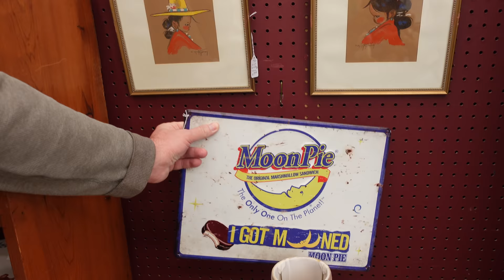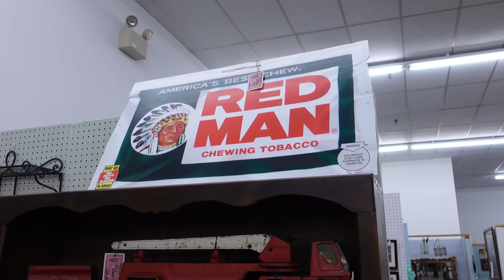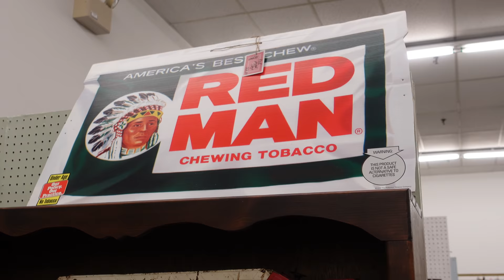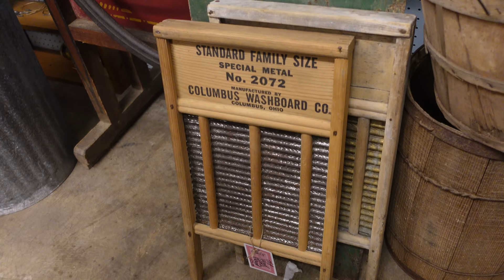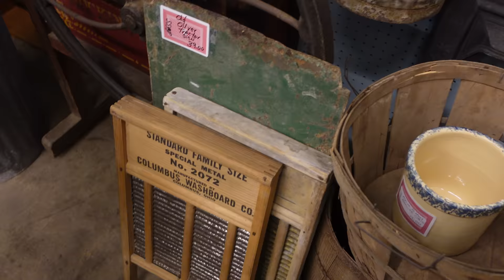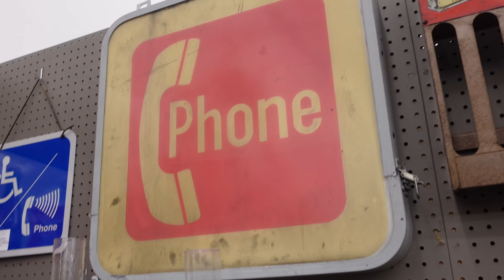A Visit To An Appalachian Antique Store: See What We Find Inside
We visited an antique mall to give you guys an idea of what they look like here in Appalachia. You can find verything from butter churns to pitchforks and everything in between.

Joey Snider
Pam Broderick
Madhu Kollu
Susan Burrows-Rangel
James Lagan
Keith and Donna Timmons
Gregory Lewis
Gwen Clayton
Eric Peck
George Sawtooth
Jim Boreman
Will Simmons
Chris Jurkowski
Rob Crotts
Christian Williams
Ghyontonda Mota
David L. Mullins
Joe Sullivan
Audrey Welch
Angela Smith
Andrew DeLong
Matthew Coon
Steve Surber
Wayne Maynard
Brian Serway
Jessica Rodrigues
George McNair
Bill Whitworth
Mike Adams
Shawn Hannah
Brad & Angela Davis
Michael Genecki
Kara Wyatt Rasnake
Jonathan Gartland
Karen Caddle
Andrew Diseker
Carol Wilder
Kimberly Carr
Dee Simmons Alban
Bill Seward
Daniel Armstrong

Shelly Fenley
Brian Robinson
Betty Antoine
Christopher Moore
Kathleen Burnett
David McCray
David House
Vern Weller
Earl Spratley
Randy and Dena Key
John Nielson
R. Parks Lanier, Jr.
Larry Allen
Ryan Farmer
Iris Lee Underwood
Vicki Murphy
Virginia Martin
Anne Wagner
Jim Peck
Anonymous
Heather Lovasz
Patti Dibble
Christopher Moore
Mark P Gholson
Teresa Dalton
AJ Wallace
Josh Taylor
Barbara Awbrey
William Mills
Robert Morgan
Chris Coleman
Chelsea Jackson
Logic Milkbone
Dana Lynch
Robert Hill
Jerry Murphy

$sssimmons1070

My NEW mailing address is:
208 Lavinia Street